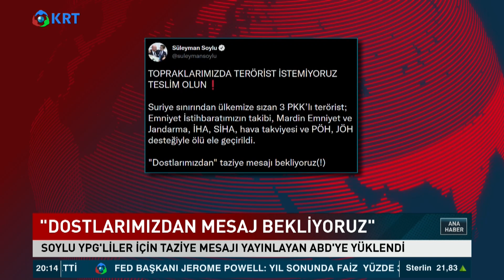Süleyman Soylu Şimdi de ABD'ye 'Kafa Tuttu!' Seçil Özer KRT Ana Haber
Abd İle Türkiye Arasındaki Taziye Mesajı Gerilimi Sürüyor... İçişleri Bakanı Süleyman Soylu, Öldürülen Ypg'li Teröristler İçin Başsağlığı Mesajı Paylaşan Abd'ye Üstü Kapalı Mesaj Gönderdi.  Soylu, Mardin'de Etkisiz Hale Getirilen Teröristler İçin "Dostlarımızdan Taziye Mesajı Bekliyoruz" Dedi.

1_Ahmet Davutoğlu, Akit TV Yayınında Sinirlerine Hakim Olamadı!

2_Barış Yarkadaş Anlattı!! Sezgin Baran Korkmaz Aslında Kim? İlişki Ağında Kimler Var?

3_Canlı Yayında ''Prompter Kazası'' Yaşayan Erdoğan: ''Geri Al, Geri Al''

4_Mafya-Siyaset İlişkisi İddialarına Hükümet Neden Sessiz Kalıyor? | Şimdiki Zaman

5_Tosuncuk Bu İşi Nasıl Başardı? | Serdar Akinan - İsmail Saymaz | Ne Oldu?

6_Cem Uzan’dan Çok Konuşulacak İddia: "Katar’dan Gelen Paralar Akp’nin Kendi Parasıdır!"

7_Tosuncuk Bu İşi Nasıl Başardı? | Serdar Akinan - İsmail Saymaz | Ne Oldu?

8_Yaşar Okuyan Muharrem İnce'nin O Sözlerine Çok Sert Cevap Verdi: ''Delikanlıysan Çık Açıkla''

10_Türkiye'de Suriyeli sorunu: Savaştan kaçmaya değil çocuk doğurmaya gelmişler